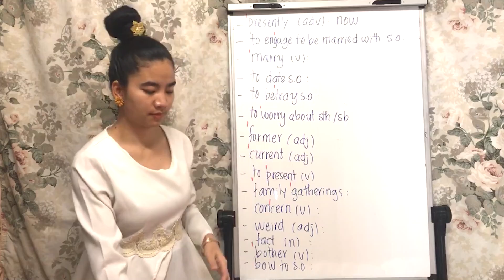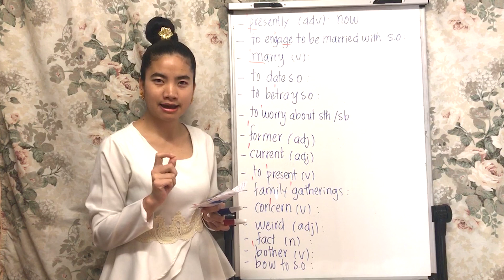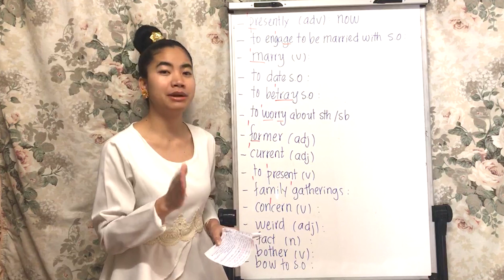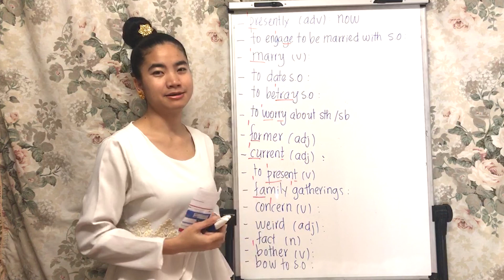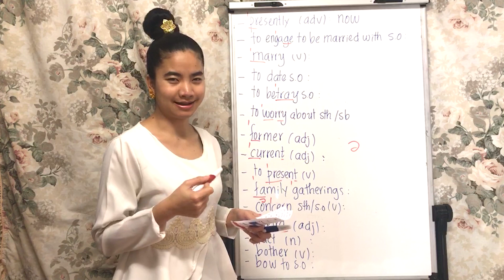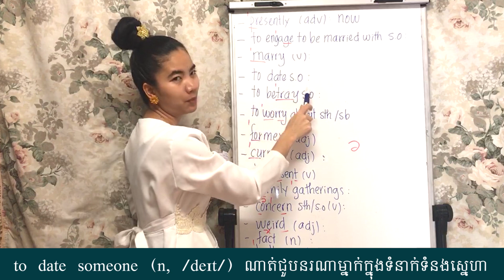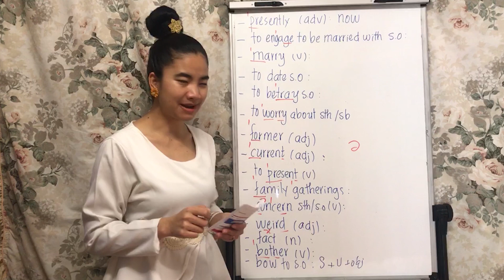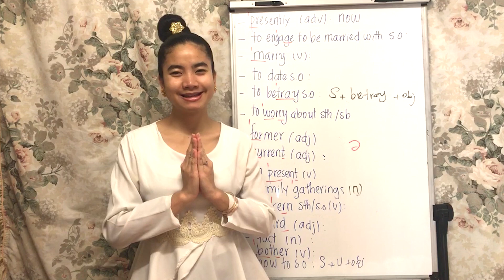[រៀនពាក្យដោយខ្លួនឯង] | Double Standard Part 2 | ឡៅ ដានេ, Dane Classroom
សិក្សាភាសាអង់គ្លេសដោយខ្លួនឯង ដោយសេរី និងឥតគិតថ្លៃ!
ការបង្រៀនក្នុងមេរៀននីមួយៗមានសភាពយឺតល្មម ងាយស្រួលក្នុងការសិក្សា។ ដើម្បទទួលបានជោគជ័យក្នុងការសិក្សាសូមទស្សនាវីដេអូដោយចិត្តទុកដាក់និងអនុវត្តន៍គ្រប់សកម្មភាពដែលមានក្នុងវីដេអូ?

វីដេអូទាំងអស់បង្កើតឡើងក្នុងគោលបំណង ដើម្បីចែករំលែកចំណេះដឹងទូទៅ ដែលកើតមានក្នុងសង្គមខ្មែរទាំងក្នុងព្រះរាជាណាចក្រកម្ពុជា និងក្រៅប្រទេស។
គោលបំណងចំបង គឺដើម្បីពង្រីកវិសាលភាពនៃការអប់រំ ដល់យុវជនជំនាន់ក្រោយ។